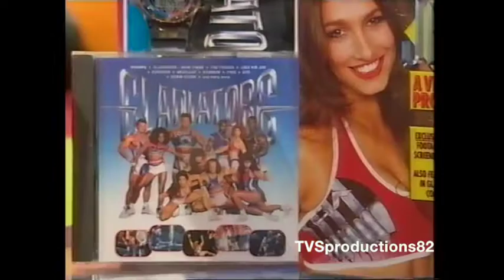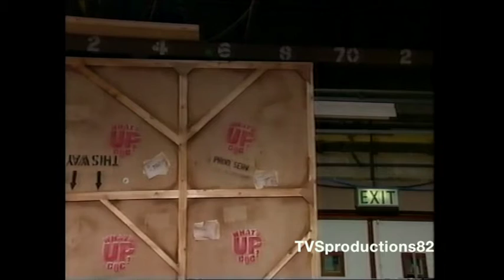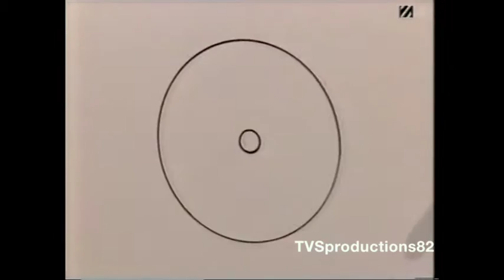What's up doc series 2 episode 29 STV Production 1994 (edited)